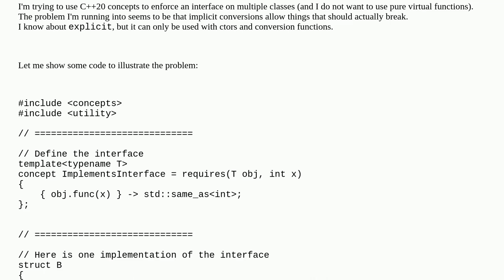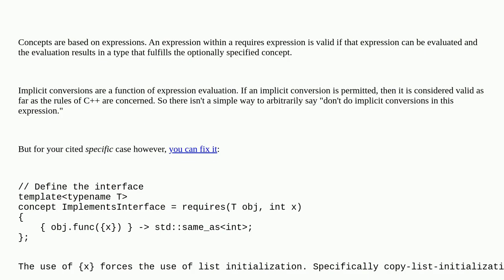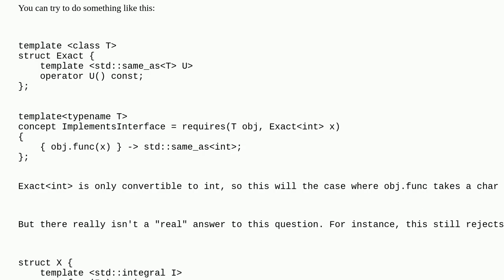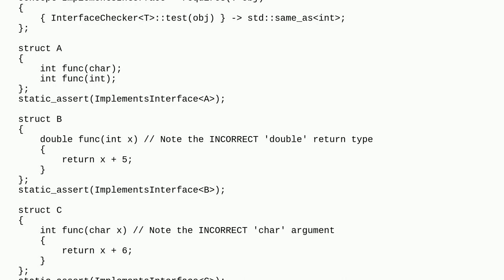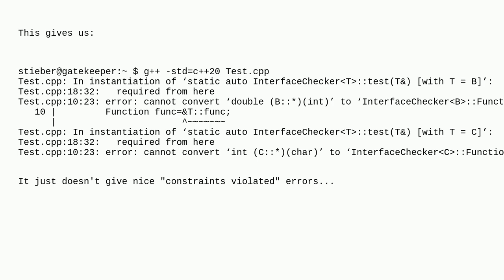How can I prevent implicit conversion with C++ function arguments when using concepts?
A special thanks goes out to the community

  c++20 c++ implicit-conversion c++-concepts